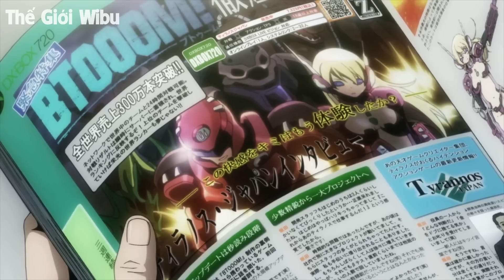ALL IN ONE | Bá Nhất Thế Giới Nhưng Lại Giấu Nghề Là Thất Nghiệp | Tóm Tắt Anime